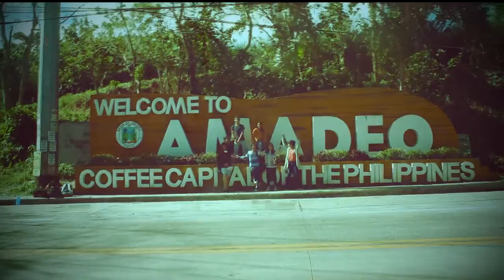Taste of Amadeo (teaser)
I uploaded this before on my fb account
Soooo it's a late upload here on yt